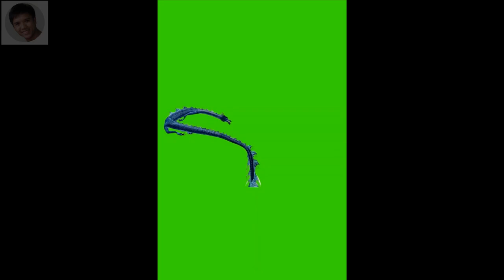4. Thiên thư tuyệt mật nhân tính - Vạch trần âm mưu, thủ đoạn nam nữ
Video tập hợp từ các kiến thức hay trên mạng.
Được biên tập lại từ kênh Người nhà "quơ"

Mục tiêu của tôi với kênh này là giúp bạn kiếm được nhiều tiền hơn và cải thiện tình hình tài chính cá nhân. Làm thế nào để trở thành triệu phú? Có nhiều cách để đạt được điều đó – đầu tư vào thị trường chứng khoán, trở thành nhà giao dịch chứng khoán, đầu tư bất động sản hoặc tại sao không trở thành một doanh nhân? Nhưng cho dù bạn quan tâm đến cách đầu tư vào cổ phiếu hay các chiến lược đầu tư để tạo ra thu nhập thụ động từ bất động sản cho thuê – tôi hy vọng có thể cung cấp cho bạn một giải pháp (hoặc ít nhất là một ý tưởng) tại đây. Warren Buffett - nhà đầu tư vĩ đại nhất thời đại chúng ta - nói rằng bạn nên lấp đầy tâm trí mình bằng những ý tưởng cạnh tranh và sau đó xem điều gì có ý nghĩa với bạn. Kênh này là về việc lấp đầy tâm trí bạn bằng những ý tưởng đó. Và trong quá trình đó – nâng cấp hộp công cụ kiếm tiền của bạn.